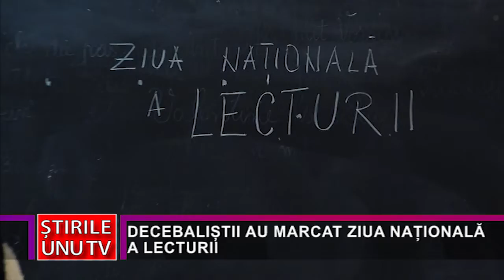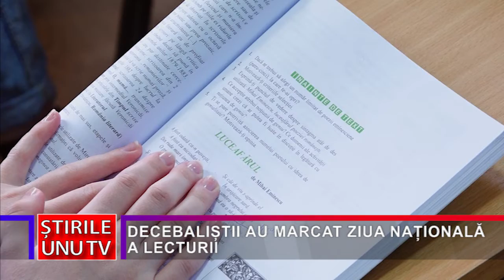DECEBALIȘTII AU MARCAT ZIUA NAȚIONALĂ A LECTURII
Din acest an, România are o zi națională a lecturii. Acesata s-a sărbătorit, în premieră, astăzi, 15 februarie 2022, prin diferite manifestări în toate școlile din țară. Printre cei care au marcat această zi au fost și elevii și cadrele didactice de la Colegiul Național Decebal din Deva.